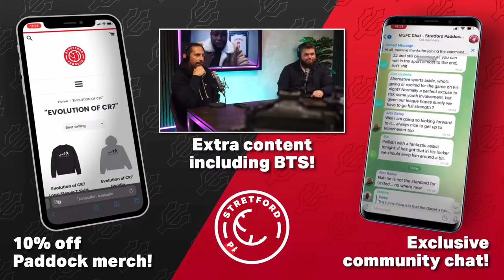Offer Made For Manuel Akanji! | Paddock Live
SPITCH is 18+, BeGambleAware.org

Joe is joined by Jordan to take a look at all the recent news surrounding United!

00:00 - Video Start
07:41 - Ronaldo
14:00 - Manuel Akanji
27:00 - Gleison Bremer
29:26 - Ismaila Sarr
32:46 - Dean Henderson
38:10 - Harry Kane & Declan Rice